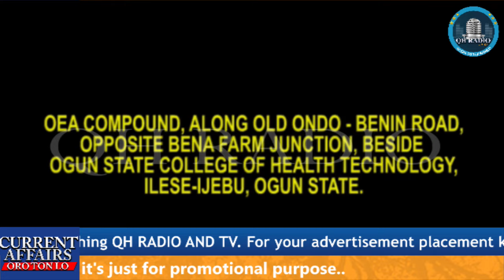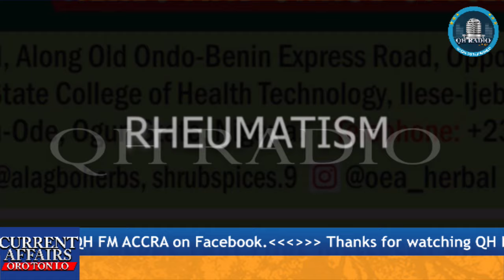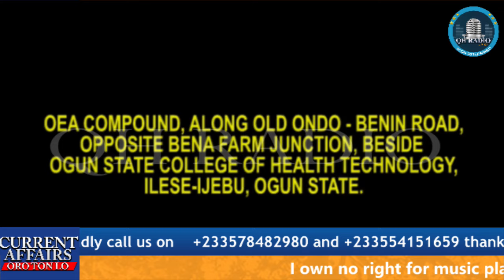FINALLY, KARIMO ATI IYA MOHBAD TI FEE KOJU WUMI IYAWO MOHBAD OO..QUADRI HAMZAT REPORTING